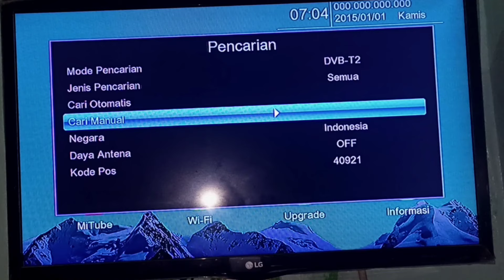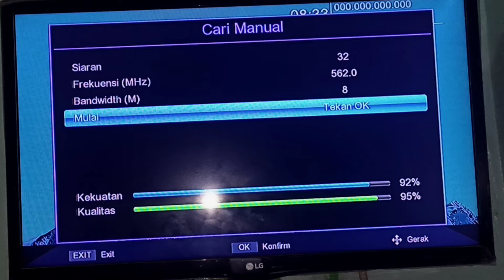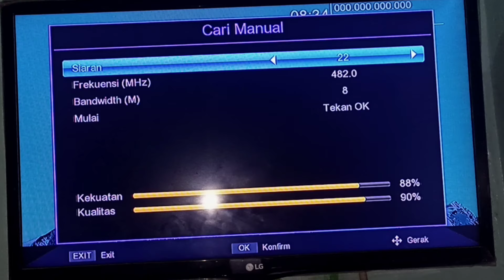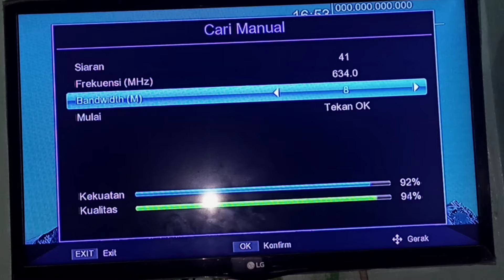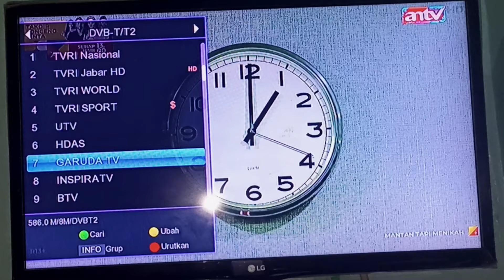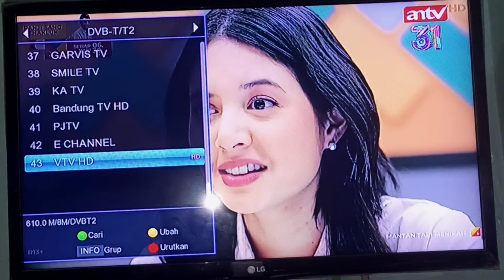Cara Jitu Kembalikan Siaran TV Digital Di STB Supaya Dapat Banyak Channel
Cara mencari siaran tv di set top box digital
Scan manual siaran tv di set top box matrix Mencari siaran tv secara manual di set top box 2 cara setting pencaharian channel tv di set top box Cara mencari siaran tv digital yang hilang Di Set Top Box
Cara mengembalikan program siaran tv digital yang hilang Di Set Top Box
kali ini tentang cara mengembalikan program siaran tv digital yang hilang di set top box tv digital , mudah mudahan video ini bisa mengatasi masalah sinyal ataupun siaran tv digital yang hilang.